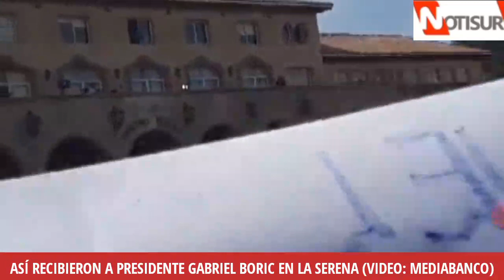Así recibieron a Presidente Gabriel Boric en La Serena, Región de Coquimbo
Primera gira regional de Boric.